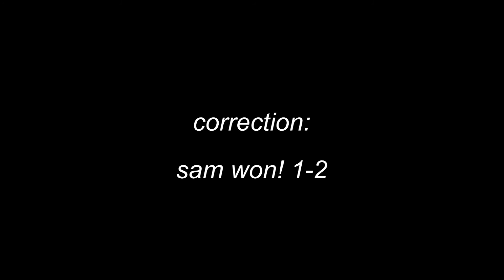TASTING VOMIT!? || Bean Boozled Challenge!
Hey guys!
We're back at it again, and this time we decided to go bold and tried to do the beanboozled challenge- luckily we're still alive! Haha! Can you guess who won between us? ;)

Sam : _mnthfdrs
Louise: louisemarquez_

Sam: mnthfdrs
Louise: louisemariemarquez